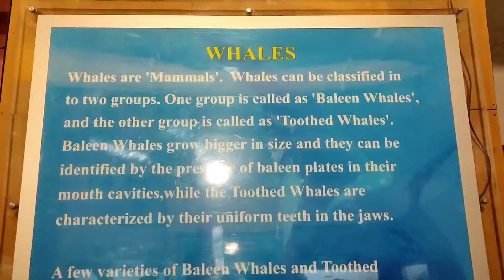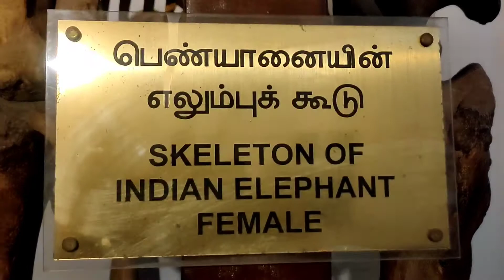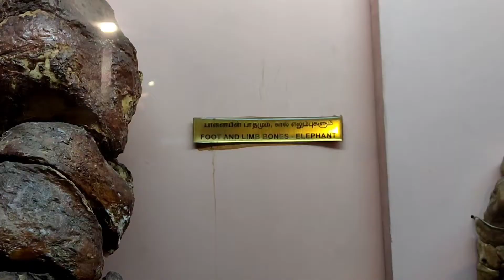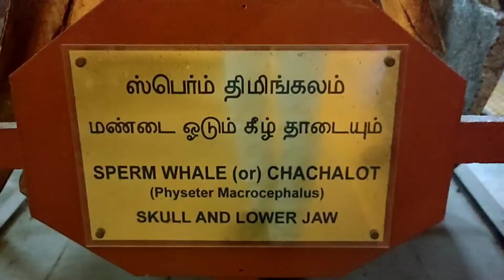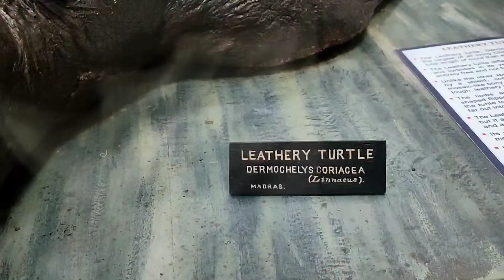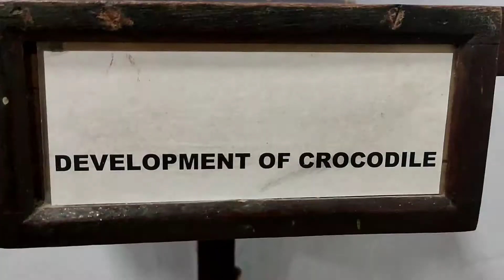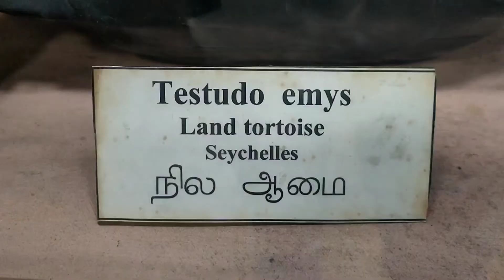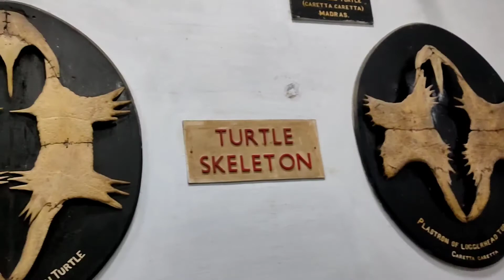Chennai Museum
Chennai Museum 148sal Purana 🐟🎏🎏
cankal

The Government Museum, Chennai, or the Madras Museum, is a museum of human history and culture located in the Government Museum Complex in the neighborhood of Egmore in Chennai, India. Started in 1851, it is the second oldest museum in India after the Indian Museum in Kolkata. It is particularly rich in archaeological and numismatic collections. It has the largest collection of Roman antiquities outside Europe. Among them, the colossal Museum Theater is one of the most impressive.[1] The National Art Gallery is also present in the museum premises. Built in Indo-Saracenic style, it houses rare European and Asian painting of renowned artists, including that of Raja Ravi Varma.[2][3] It had 0.6 million visitors in 2018. It has the richest collections of bronze idols, 500 of them dating to 1000 BCE, in Asia.[4

सरकारी संग्रहालय, चेन्नई, या मद्रास संग्रहालय, भारत के चेन्नई में एग्मोर के पड़ोस में सरकारी संग्रहालय परिसर में स्थित मानव इतिहास और संस्कृति का एक संग्रहालय है। 1851 में शुरू हुआ, यह कोलकाता में भारतीय संग्रहालय के बाद भारत का दूसरा सबसे पुराना संग्रहालय है। यह पुरातात्विक और मुद्राशास्त्रीय संग्रहों में विशेष रूप से समृद्ध है। इसमें यूरोप के बाहर रोमन पुरावशेषों का सबसे बड़ा संग्रह है। उनमें से, विशाल संग्रहालय थियेटर सबसे प्रभावशाली में से एक है 2018 में इसके 0.6 मिलियन आगंतुक थे। इसमें एशिया में कांस्य की मूर्तियों का सबसे समृद्ध संग्रह है, जिनमें से 500 1000 ईसा पूर्व की हैं। [4]